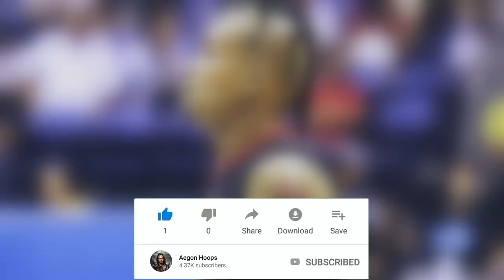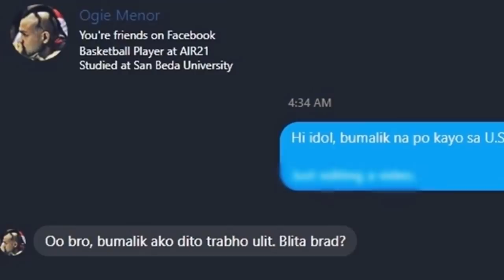Hinabol ng IMPORT Hanggang sa Dugout! Walang ina-atrasan sa PBA | The Ogie Menor Story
Rogemar "Ogie" Menor PBA Story. An NCAA 3 peat champion to becoming one of the league's tough defender but after 6 years is out of the PBA. Where is he now?

IGNORE TAGS: Chris McCullough Gilas Pilipinas // Thirdy Ravena PBA Draft //
PBA 2020 Tayo Ang Bida // Philippine Cup // Commissioner's Cup // Governors Cup //
Willie Marcial // Calvin Abueva // Terrence Romeo // Kai Sotto NBA //
Alaska Aces // Barangay Ginebra // Blackwater Elite // Northport Batang Pier //
Columbian Dyip // Meralco Bolts // NLEX Road Warriors // Rain or Shine Elasto Painters //
San Miguel Beermen // TNT KaTropa // Magnolia Hotshots // Phoenix Super LPG Fuel Masters //